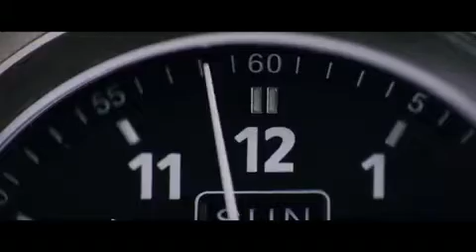Inception -Behind The Scenes- [HD]